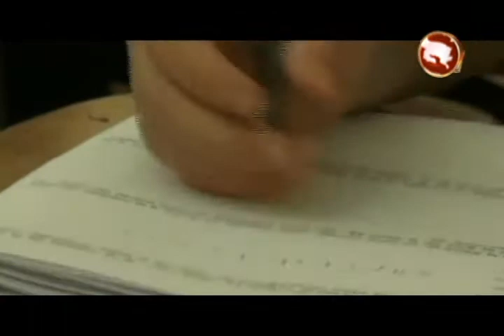Se realizó el primer simposio regional de matemáticas para docentes de primero y segundo ciclo